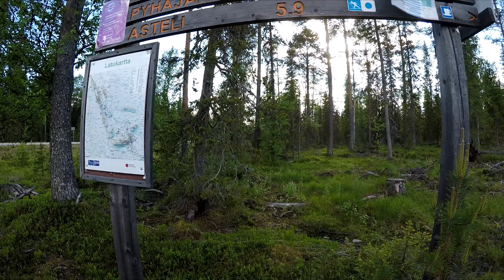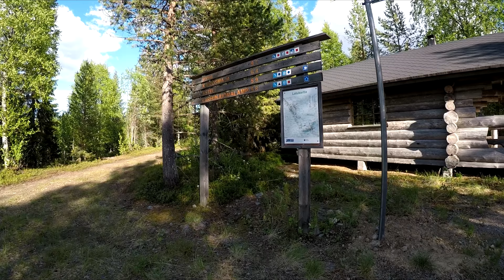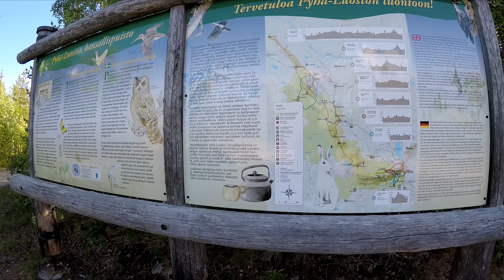🏞️Pyhä-Luosto National Park-Wandern im finnischen Lappland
Pyhä-Luosto National Park-Wandern im finnischen Lappland 2.7.2017. Vaellus Pyhätunturin maastoissa kesällä ja  Lapin vaellus kesällä.